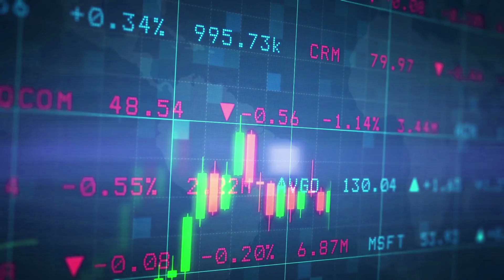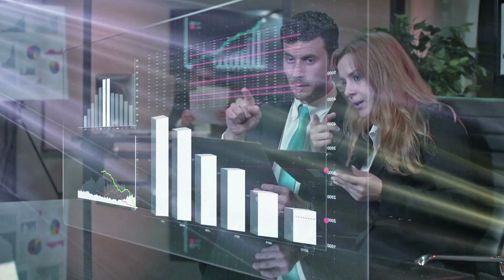PROJECT SERVIS 1